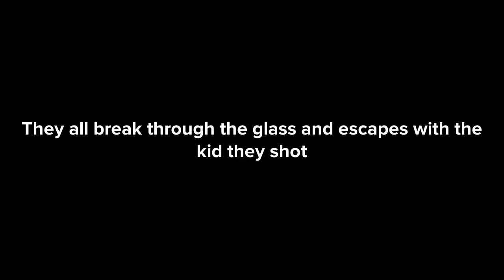Helluva Boss Pilot But It’s Made In Plotagon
I was gonna make a Hazbin hotel but I didn’t want to finish it because I didn’t want it to too similar to the original video. It’s hard to make a video while watching something just to get the plot right

Some inappropriate language will be excluded from the video

Reminder: I don’t take requests